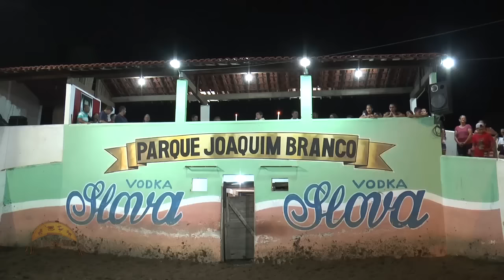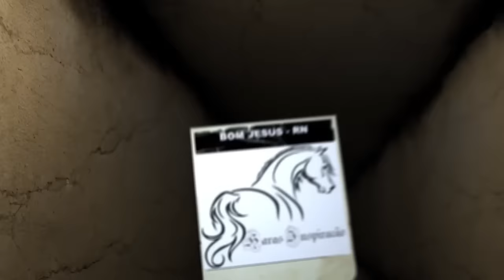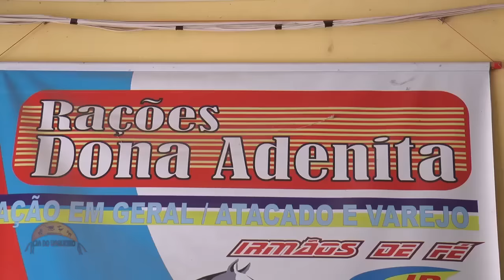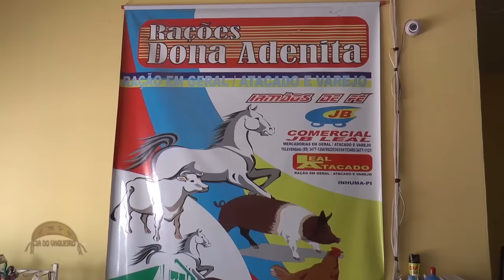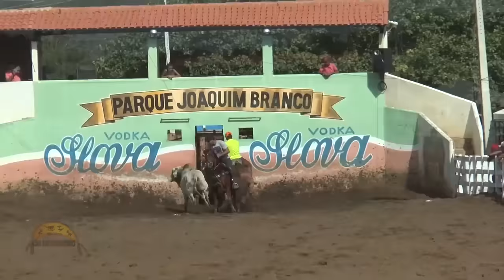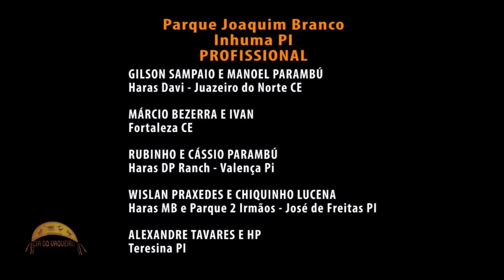3ª Vaquejada de Inhuma PI. 2016.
Veja como foi a vaquejada do Parque Joaquim Branco, realizada de 21 a 24 de abril de 2016, em Inhuma PI.